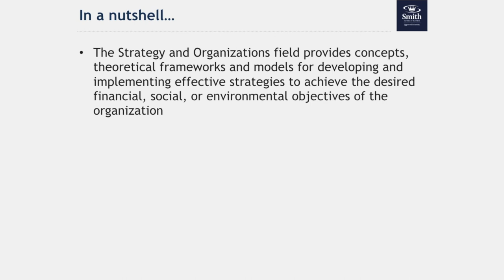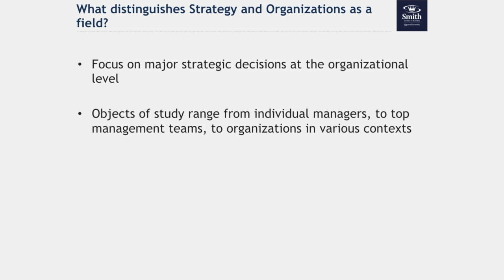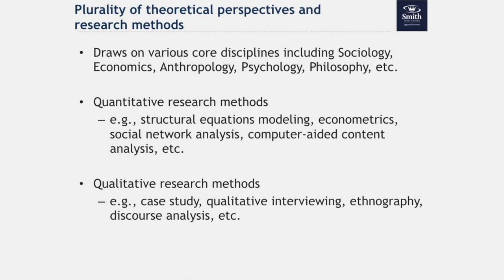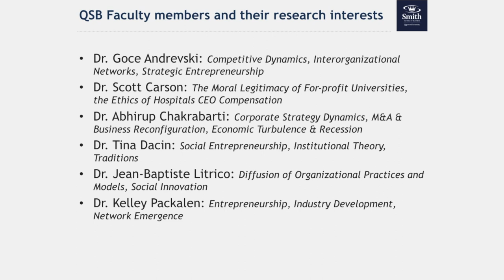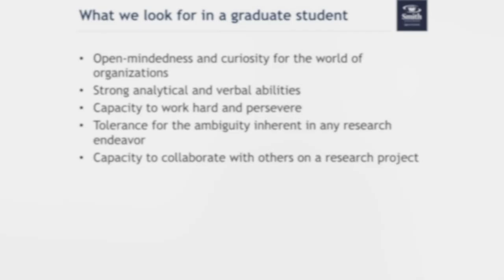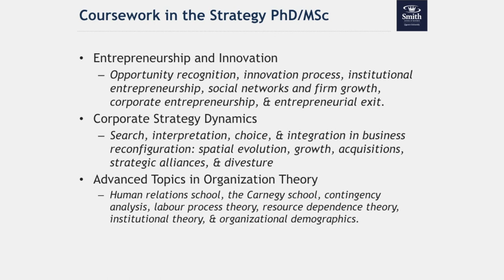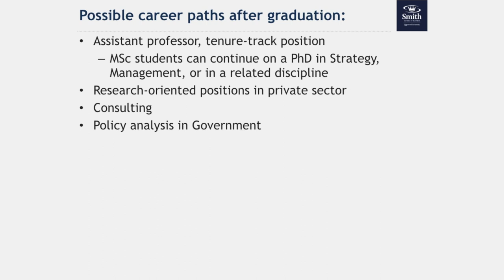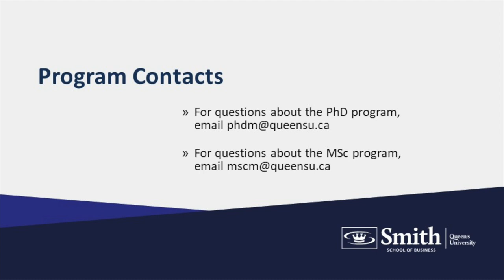MSc and PhD Strategy (2019) | Goce Andrevski